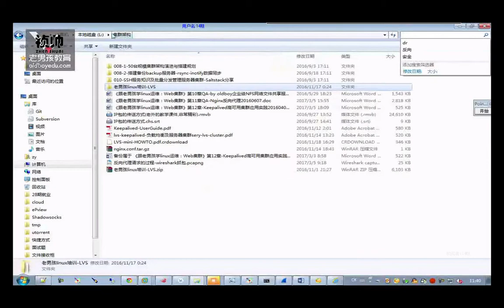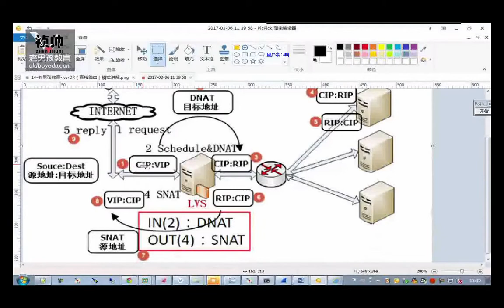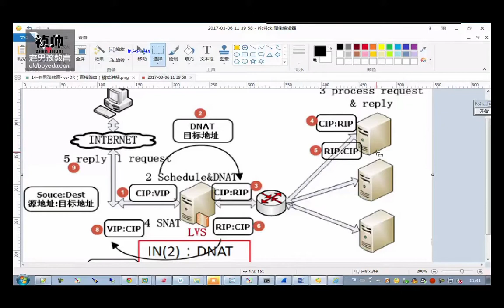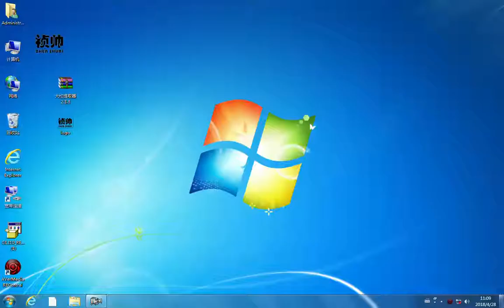26-19 oldboy 1